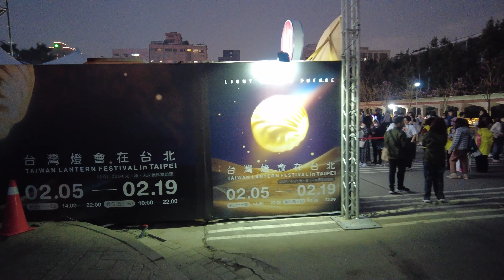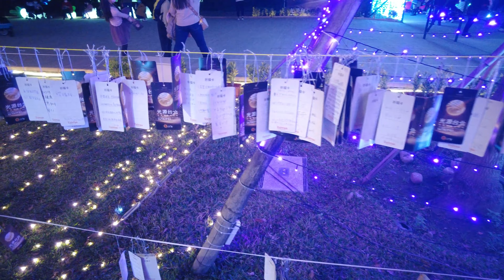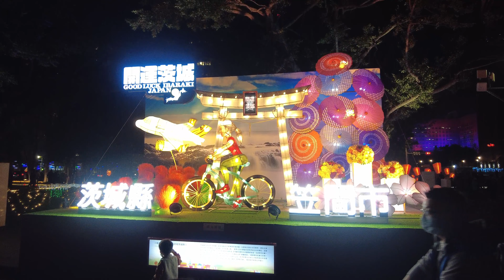[4K] 2023 Taiwan Walk 台灣燈會(中央展區/Taiwan Lantern Festival 有史以來最盛大的兔年燈會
每年元宵節，政府都會在不同城市舉辦「台灣燈會」，是每年過年後不容錯過的一場盛事。而2023年將在台北的東區舉辦，台北燈會時間為2/5-2/19

Every year during the Lantern Festival, the government organizes "Taiwan Lantern Festivals" in different cities. It is a grand event not to be missed after the New Year. In 2023, it will be held in the East District of Taipei, and the Taipei Lantern Festival will be held from 2/5 to 2/19

影片拍攝於:2023.2.9
The video was shot at 2023.2.9

有任何想法歡迎留言
If you have any ideas, please leave a message

can:Dji pocket 2
phone:oppo reno 6 pro